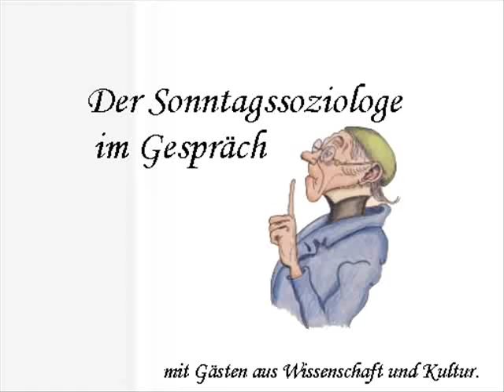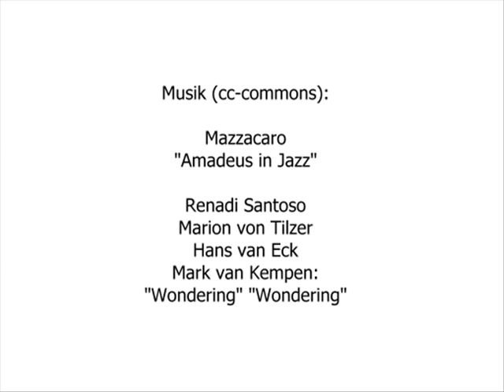Soziologie: Die Körperfresser / Body Snatchers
Anhand von Gruselfilmen der Körperfresser- und Körperfresserinnen-Thematik (Die Dämonischen, Die Körperfresser kommen und The Invasion) diksutieren wir heute Nacht sozialkonstruktivistische und strukturdeterministische Ansätze der Soziologie. Wir sprechen über Identität, fragen, was uns als Menschen ausmacht, Glück oder Sinn? Wir reden über Gefühle (auch das muss manchmal sein), über Ervin Goffman und Rollentheorie, über Strukturfunktionalismus über die Funktion von Kriminellen und Gefängnissen in unserer Gesellschaft nach Emile Durkheim.

Diese Folge steht unter einer non-commercial creative commons Lizenz

"Wondering"
Marion von Tilzer, Hans van Eck, Mark van Kempen, Idane